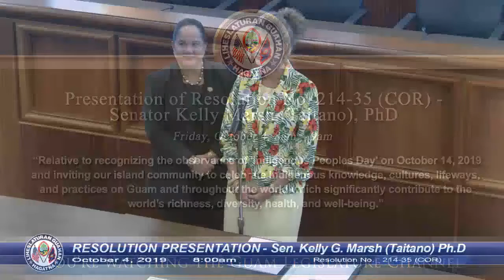Resolution Presentation - Senator Kelly Marsh Taitano - October 04, 2019 8am